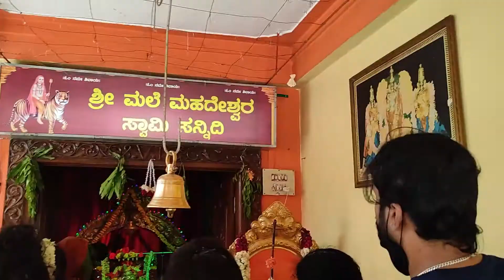ಒಂಥರ ಖುಷಿ ಒಂಥರ ದುಃಖ ಮೊದಲನೇ ಬಾರಿ ಯುಗಾದಿ ಹಬ್ಬಾ ನಮ್ಮ ಮನೆಯಲ್ಲಿ First Ugadi celebration